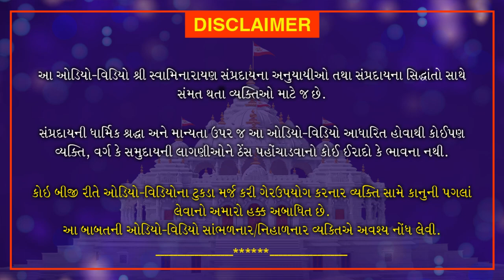Bhaktaraj Dadakhachar Aakhyan Part 40